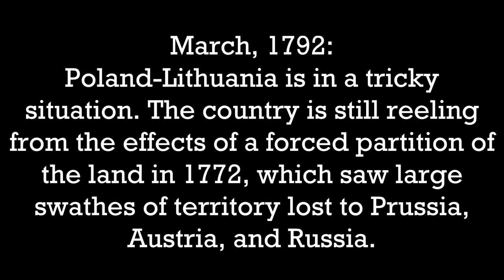Alternate History: Wojna Partycji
After four months of absence, I've returned with another doozy! In this video, Poland-Lithuania's constitution is angering the Russian Empire, who's just beaten another empire and is still in the mood for war. Wonder how that'll go down...
("Wojna Partycji" loosely translates to "Partition War")

MUSIC: "Symphony No. 40 in G minor (KV 550), 1st movement (Molto allegro)”, composed in 1788 by Wolfgang Amadeus Mozart. Performed by the Fulda Symphonic Orchestra in 2001.

NOTES: The Austrian Empire technically wasn’t proclaimed until 1804 and as such didn’t use the Habsburg black-and-gold flag until then. I used both in the 1790s for simplicity’s sake. The banner used to depict the Polish-Lithuanian Commonwealth is also incorrect, as Stanisław August Poniatowski had his own banner that had a few differences between it and the one used. The banner I used is the one most commonly associated with the Polish-Lithuanian Commonwealth, and was done for simplicity’s sake. The voivodeships (regions) used in the Treaty of Lublin are based off of the ones drawn prior to any partitions, in the 1760s.